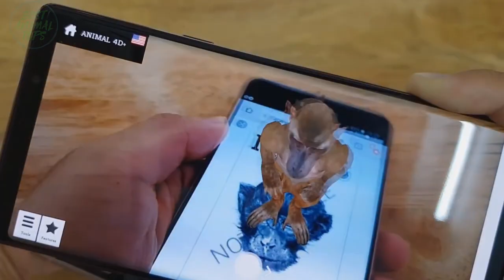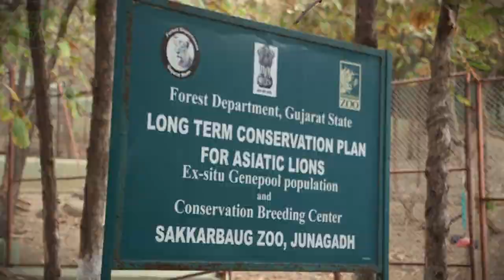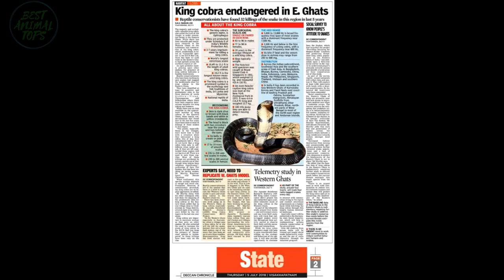Top 10 Incredible Animals Of India [ HINDI ]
INDIA is an incredible place. BAT aims at bringing you the most interesting top 10 animals  videos in hindi on YouTube. Whether its facts, educational or just plain interesting, I love it all. There is SO much out there, and I want to learn and educate you on as much as we can!